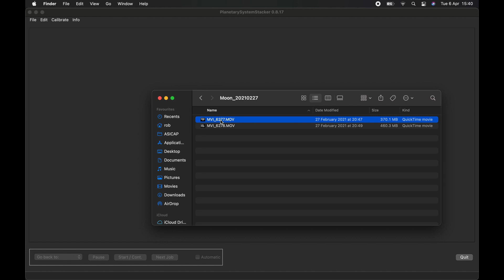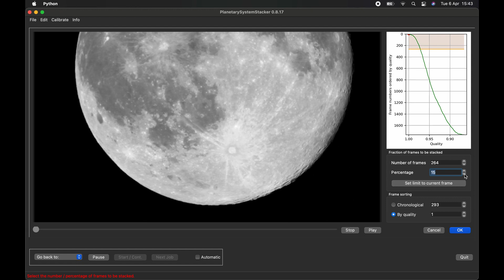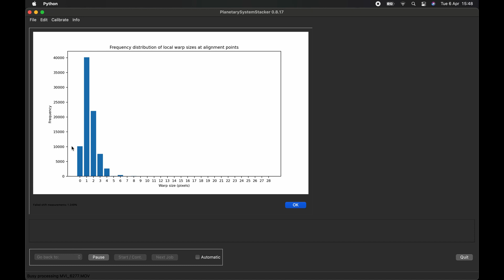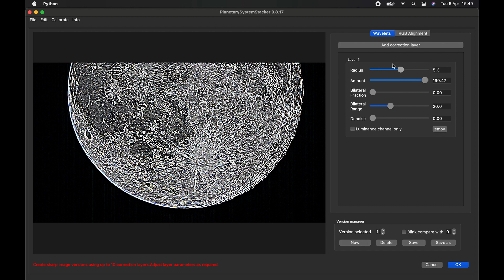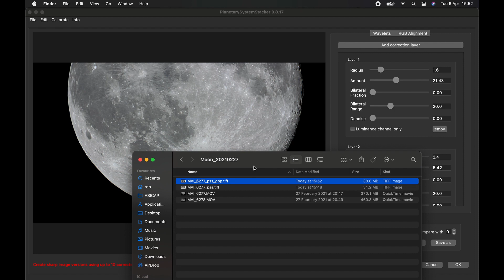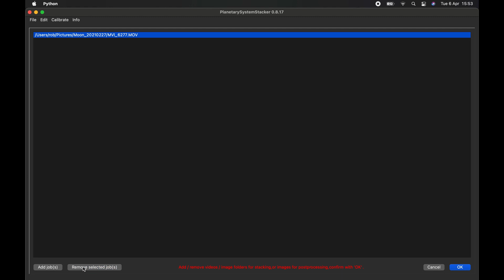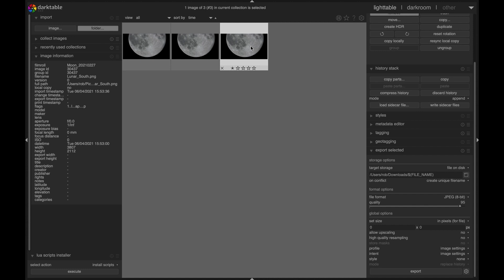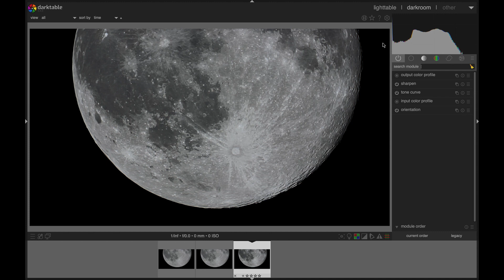My Lunar Workflow - Planetary System Stacker, and Darktable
Recently I discovered 'Planetary System Stacker' after seeing it suggested by the Siril team on Twitter. I think it's a brilliant! More information about PSS, and how to install it (or even contribute to it) can be found

Darktable in my opinion is an absolutely awesome photo editing software, and can be found